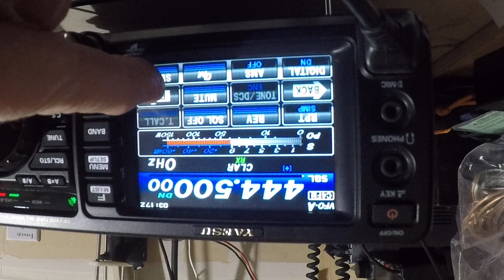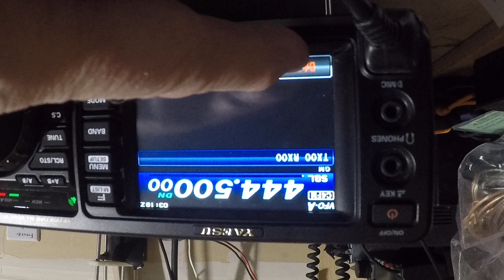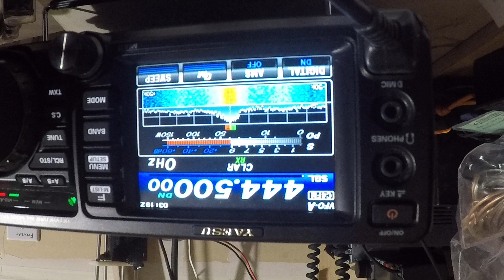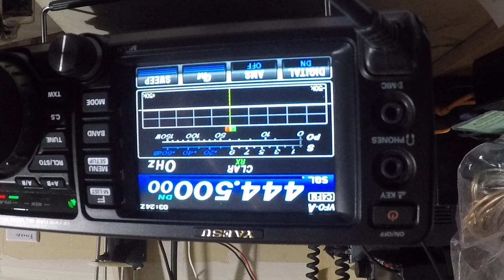Trying out the 991A on my Pi-Star.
GoPro recorded upside down. No wires-x button on the 991A.